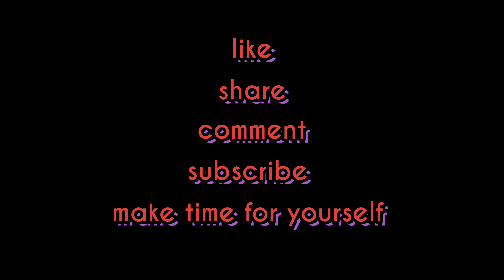50 squats for cancer society (with blooper)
50 squats for cancer society on August 17th